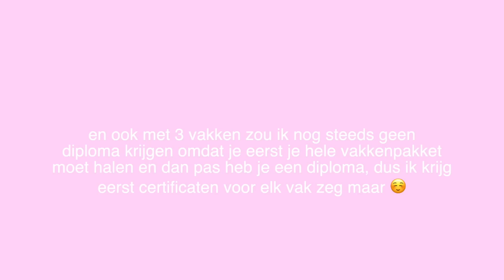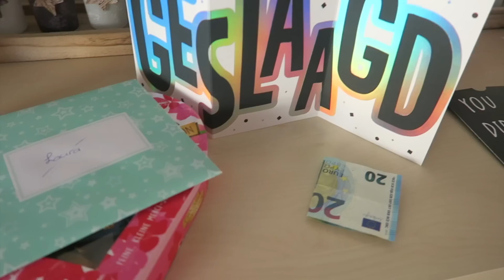GESLAAGD of GEZAKT? *niet verwacht*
in deze video laat ik jullie weten of ik GESLAAGD of GEZAKT ben! Ben je benieuwd of ik geslaagd of gezakt ben? Blijf dan zeker kijken!

nog even voor de duidelijkheid! ik doe dus 3 vakken omdat ik in 2015 ziek werd en daarom best veel heb gemist van school en het niet meer in 1 keer kon/mocht maken! Thanks voor het lezen❤️

✰Tweede kanaal: WorldOfGirls
✰Spotify: Laura Held (ja i know lol)
✰VSCO: Lauratjuhh3

Hee! Ik ben Laura, en ik ben 16 jaar oud! (3 april is mijn bday)

Little reminder; Love yourself, you are beautiful. ♡
tags; (let hier niet op)